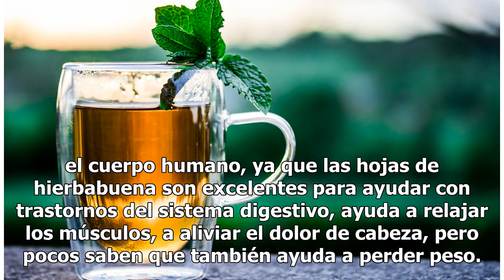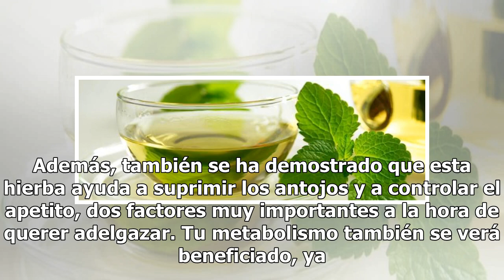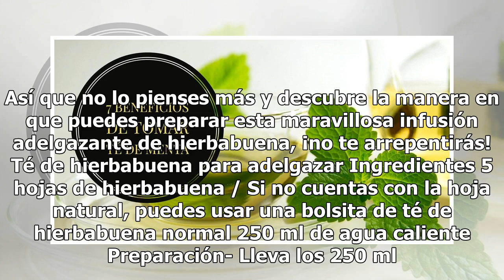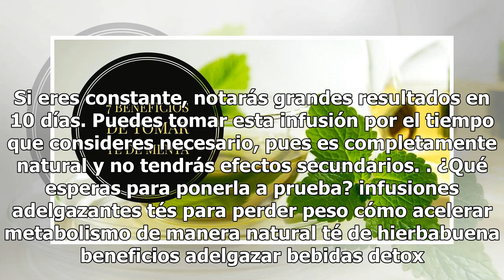Té de hierbabuena para adelgazar: cómo y cuándo beberlo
Esta es una de las infusiones más populares que existen alrededor del mundo gracias a sus múltiples propiedades y beneficios que tiene para el cuerpo humano, ya que las hojas de hierbabuena son...